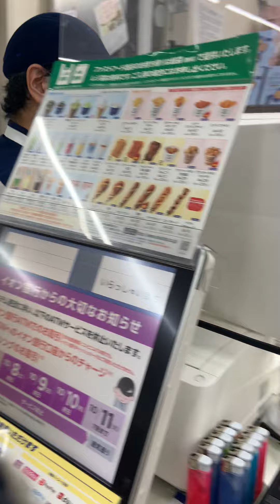Japanese convenience store, Tokyo, Japan